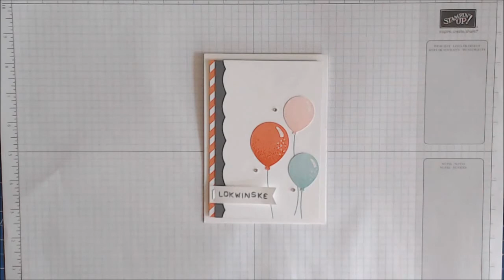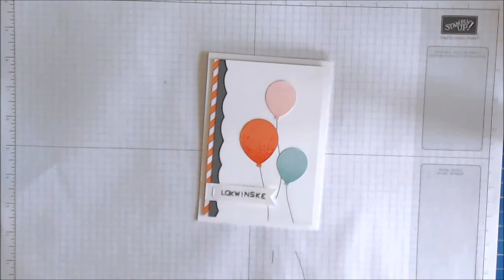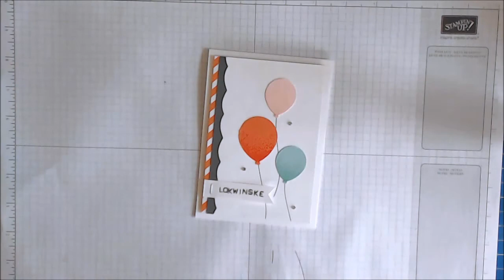Stampin' Up! - Lokwinske (fries)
Wil je meer informatie over de producten, bestellen, workshops etc?